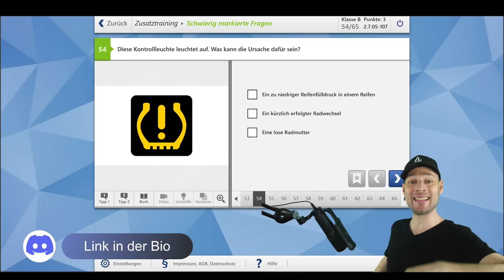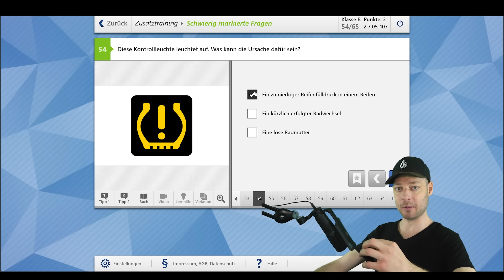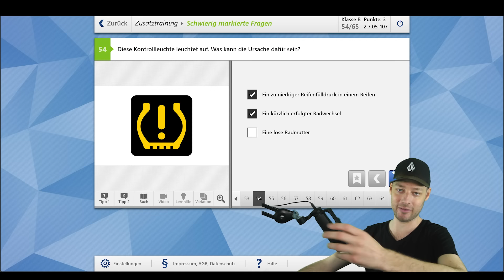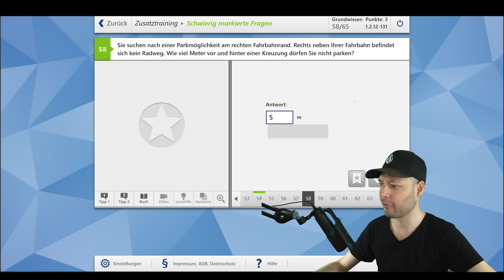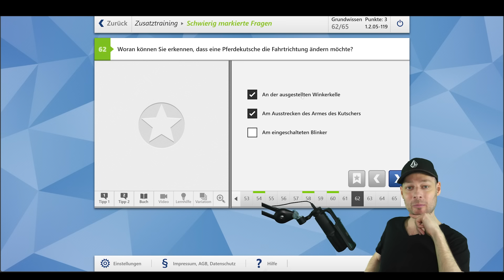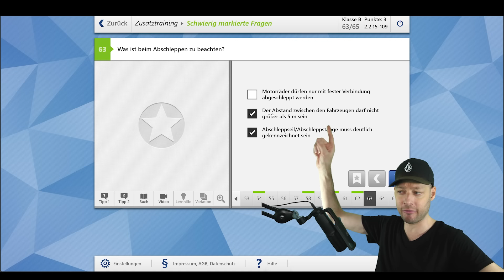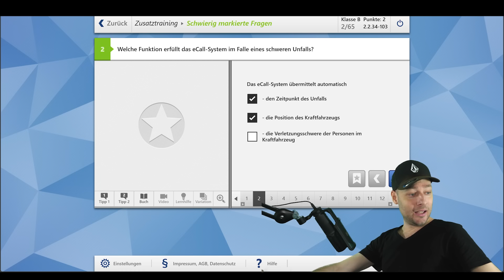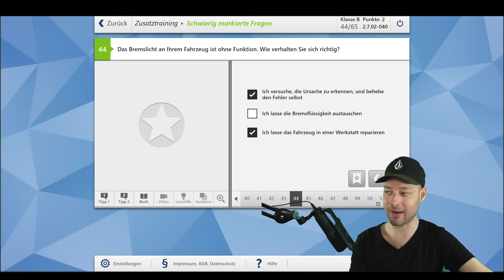🥇So bestehst du den Führerschein 2024￼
In diesem Video erkläre ich euch eine Frage aus der aktuellen Theorieprüfung.

Hier findest du das Lernmaterial, alles, was du brauchst um die Prüfung auch beim ersten mal zu bestehn

Wenn du möchtest, kannst dich auch persönlich mit einem Trinkgeld bedanken